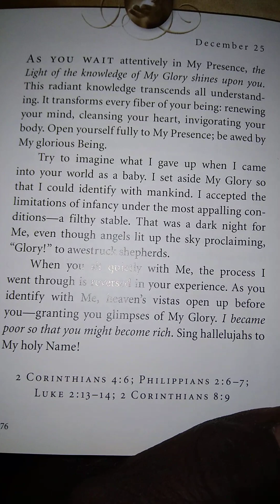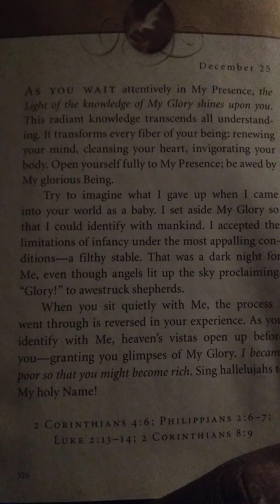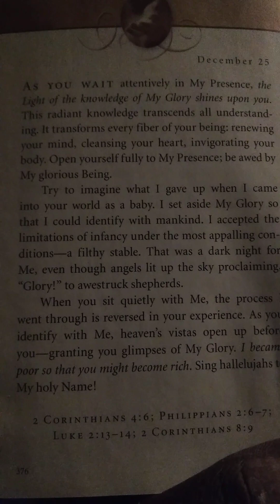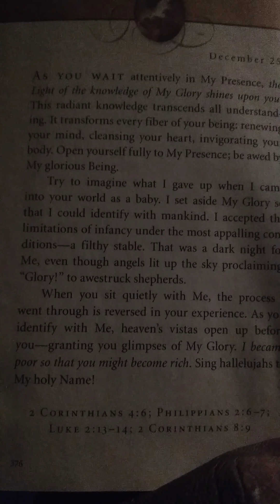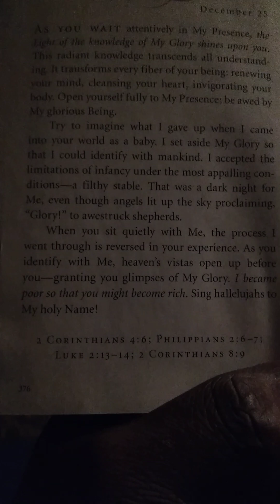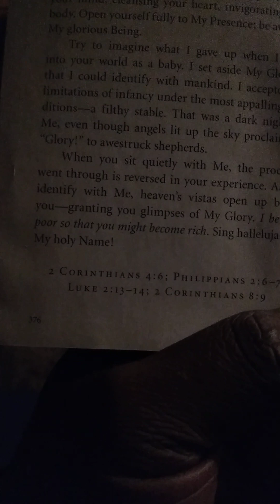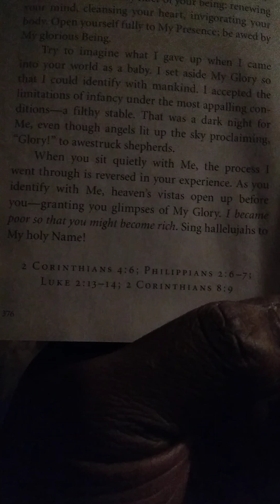Authentic or Nothing(John 3*16 1 Peter 4*8 1 John 4*8 Galatians 2*20 John 14-15✝️👑👑👑✝️🥳🥳🩸🛐☂️💯